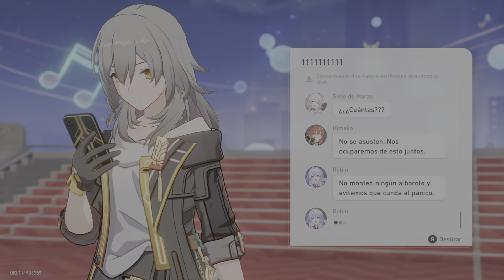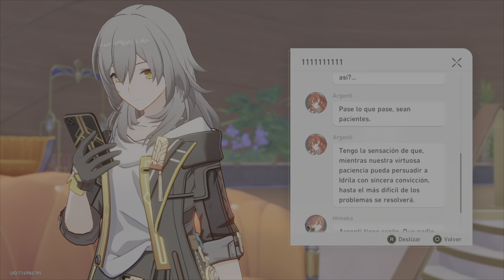Honkai: Star Rail | "Adiós, Colonipenal" + Cinemáticas | Misión Final Colonipenal - Versión 2.3 (2)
Muy buenas Gente, bienvenidos a otra nueva misión Trazacaminos en Honkai: Star Rail, en este caso es el momento de terminar el Lore y Historia de Colonipenal. Nos encontramos en la versión 2.3  "Adiós, Colonipenal".

La expedición Trazacaminos de Colonipenal o Penacony ha llegado a su final feliz. Es hora de avanzar hacia la próxima parada, pero antes de continuar, vamos a despedirnos formalmente de la noche en vela que queda atrás.
En esta misión veremos personajes como Topaz , La misteriosa Jade, Aventurino, Dr. Ratio...y en general todos los personajes que nos han acompañado a lo largo de este planeta.
También descubriremos más sobre los secretos de Acheron y el siguiente planeta que visitaremos en este juego.
En esta Cinemática veremos la Tercera Muerte de Luciérnaga o Firefly, también los fuegos artificiales de Sparkle y la despedida del resto de personajes.

Recordad que tenéis más guías, tutoriales, directos y Cinemáticas subidas en el canal.
Un likazo se agradece y os veré por comentarios.